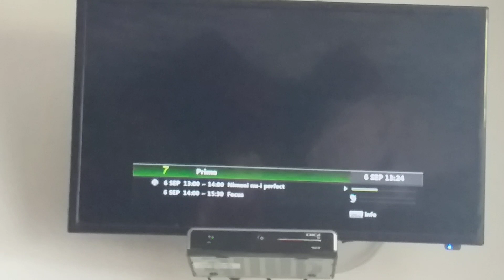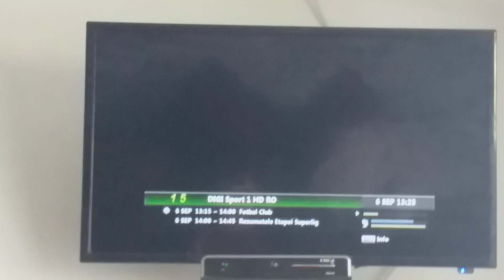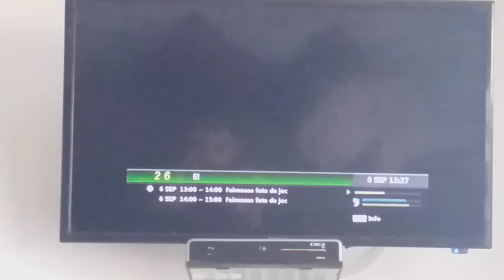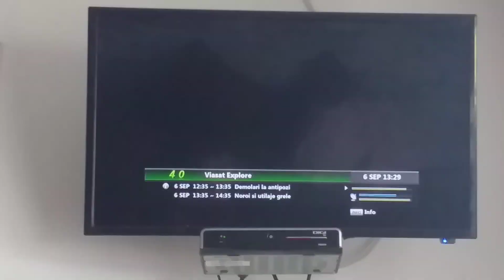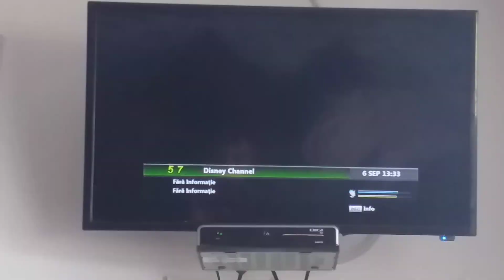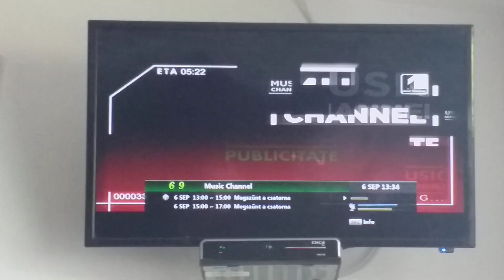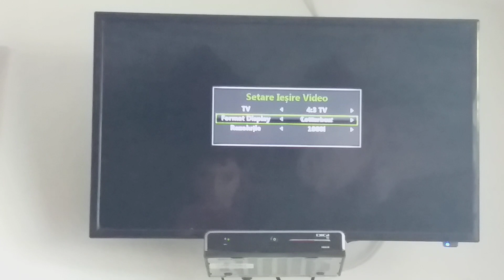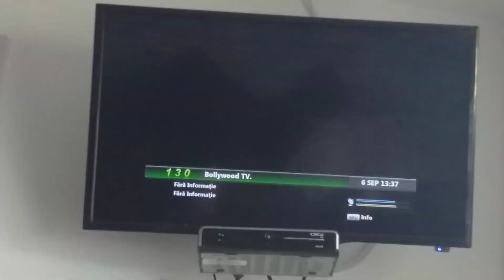Zapping Grila Digi TV Satelit Râmnicu Vâlcea (06.09.2022)